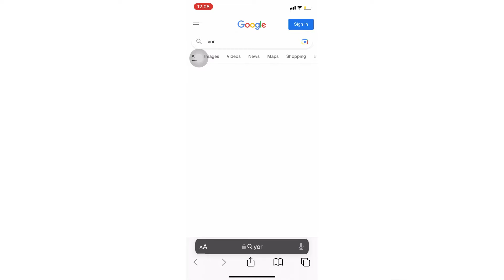Yor NSFW speedrun 🗿💀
[SPEEDRUN CONTENT]